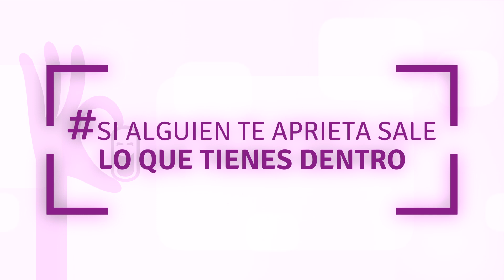Madres felices, hijos exitosos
Bienvenidos a esta pequeña gran CÁPSULA DE ALEGRÍA, donde Lupita nos platica cómo ser mamá es transmitir vida y transmitir códigos de conducta a sus hijos. Su papel en la vida del mundo es insustituible. ¡Felicidades a todas las mamás en este mes de mayo!